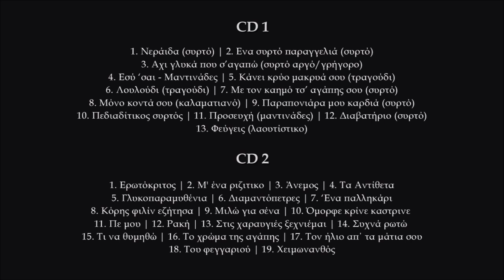Τον ήλιο απ΄ τα μάτια σου - Μανώλης Στεφανάκης | Official audio release © 2024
Τον ήλιο απ΄ τα μάτια σου
Μουσική/Στίχοι Alice Tori

Συντελεστές:
Λύρα, τραγούδι: Μανώλης Στεφανάκης
Λαούτα: Γιάννης Χαραλαμπάκης-Δημήτρης Συγλέτος
Ηχογράφηση: Γιάννης Ζουμής @ ZoumiSSoundLab
Ενορχήστρωση: Γιάννης Ζουμής
Φωτογραφία εξωφύλλου: Γιώργος Κεντριστάκης.
Φωτογραφία μέσα: Νίκος Κουτάντος